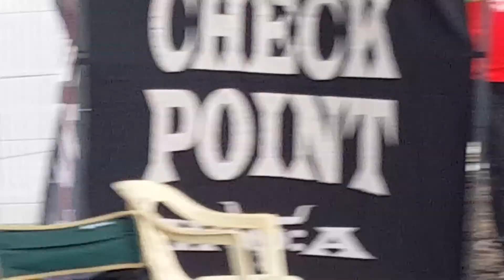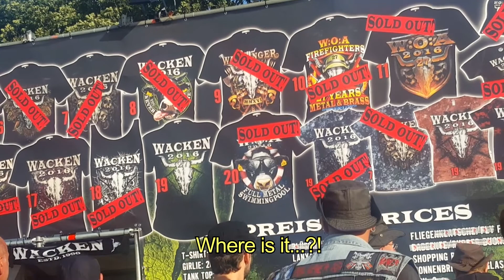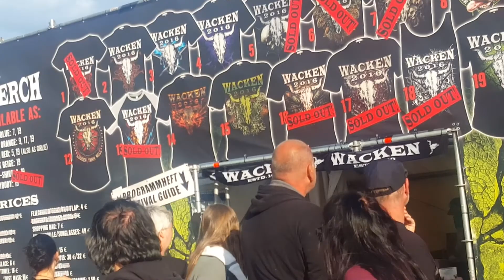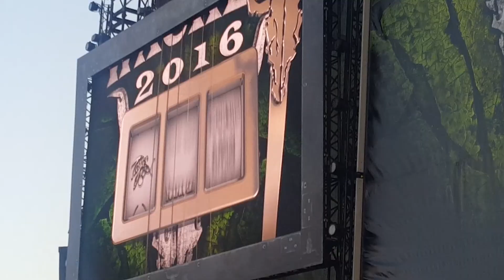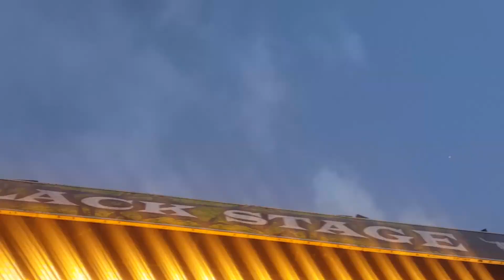Wacken (3/3) - Soundcheck, Concerts and 3 Seconds of Fame